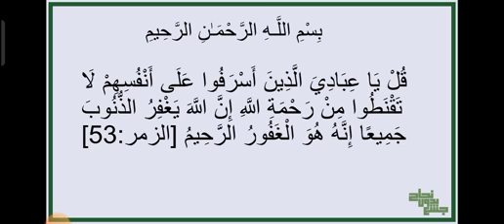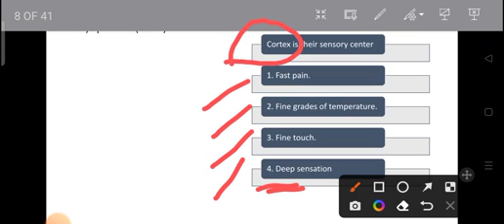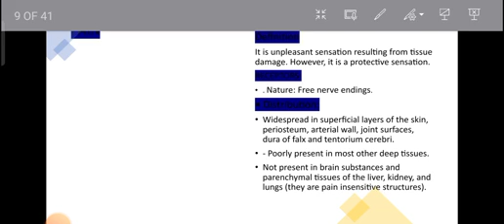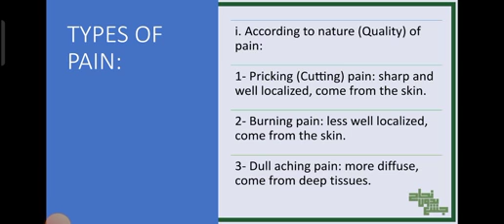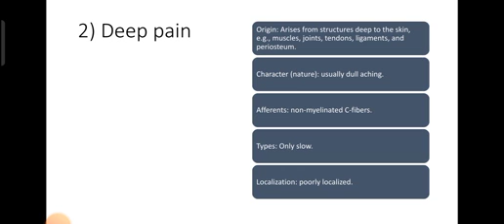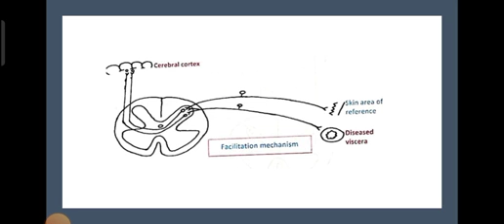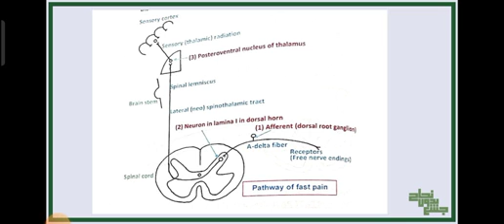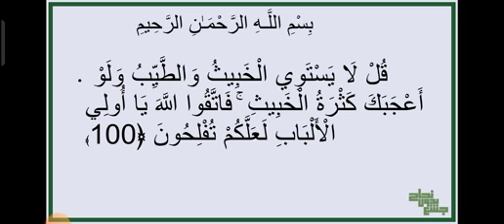L4, Somatic sensation and physiology of pain, physio